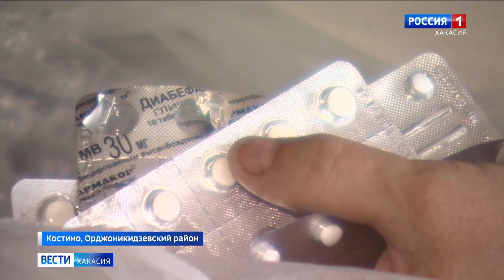Недоступная медицина: жители деревни Костино в Орджоникидзевском районе уже год живут без фельдшера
Фельдшерский пункт закрылся больше года назад, а до ближайшего медучреждения теперь несколько десятков километров, это при том, что в деревню никакой общественный транспорт не ходит. В связи с коронавирусом ситуация еще больше усложнилась.